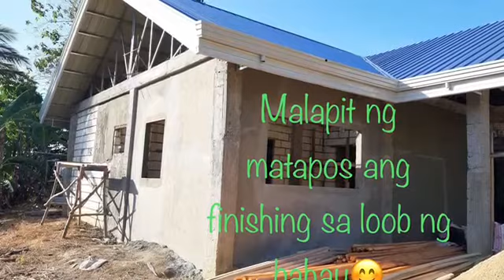Update sa loob ng Bahay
Ongoing parin ang trabaho sa bahay. Ngayon nagflooring muna cla.